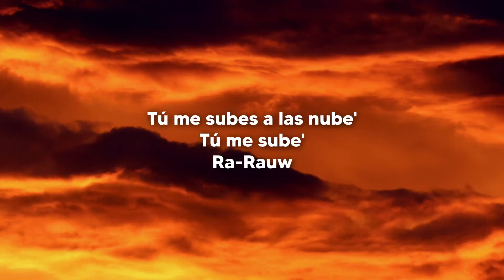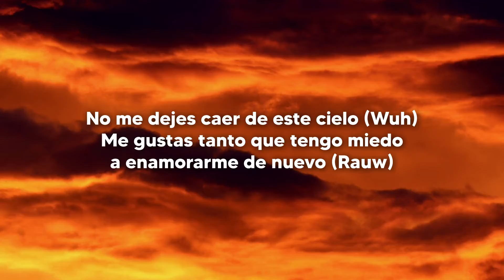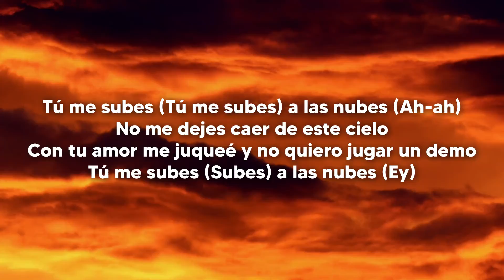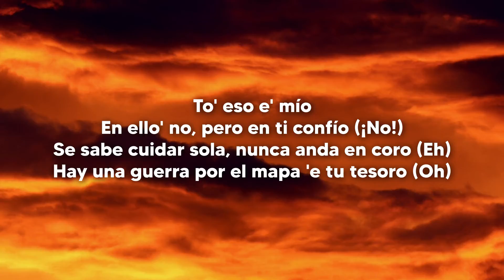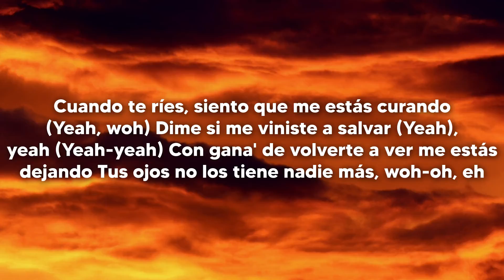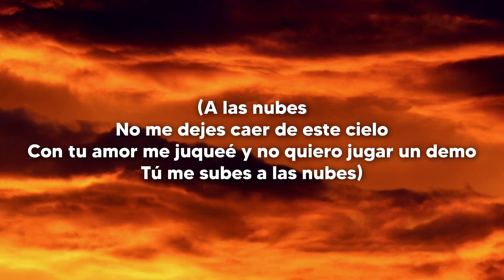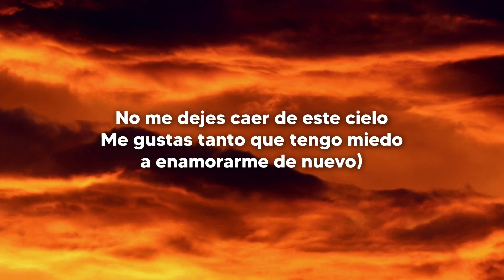Rauw Alejandro - Nubes (Letra/Lyrics)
Letra

[Intro]
Tú me subes a las nube'
Tú me sube'
Ra-Rauw

[Coro]
Tú me subes a las nubes
No me dejes caer de este cielo
Con tu amor me juqueé y no quiero jugar un demo (¡Yah!)
Tú me subes a las nubes (Ey)
No me dejes caer de este cielo (Wuh)
Me gustas tanto que tengo miedo a enamorarme de nuevo (Rauw)

[Verso 1]
Mami, todavía no he tenido suerte en el amor (Uh-uh)
Ay, nena, de la relación yo siempre soy el que la pasa peor (Wih-ih)

[Pre-Coro]
Cuando te ríes, siento que me estás curando
Dime si me viniste a salvar, yeah (Ey)
Con gana' de volverte a ver me estás dejando
Tus ojos no los tiene nadie más, woh-oh, eh (¡Yah!)

[Coro]
Tú me subes (Tú me subes) a las nubes (Ah-ah)
Con tu amor me juqueé y no quiero jugar un demo
Tú me subes (Subes) a las nubes (Ey)
Me gustas tanto que tengo miedo a enamorarme de nuevo

[Verso 2]
Te escribo poema' a lo Mario Benedetti (¡Wuh!)
De tu cuerpo y tus piernas atleti (Ey)
De aquel beso comiendo spaghetti (Muah)
Enamora'o y no se lo había metío' (¡Ah!)
To' eso e' mío
En ello' no, pero en ti confío (¡No!)
Se sabe cuidar sola, nunca anda en coro (Eh)
Hay una guerra por el mapa 'e tu tesoro (Oh)

[Pre-Coro]
Cuando te ríes, siento que me estás curando (Yeah, woh)
Dime si me viniste a salvar (Yeah), yeah (Yeah-yeah)
Tus ojos no los tiene nadie más, woh-oh, eh

[Coro]
Tú me subes (Tú me subes) a las nubes
No me dejes caer de este cielo (Oh-oh)

[Outro]
Ra-Rauw
Rauw Alejandro
Calloway
Yeah
(A las nubes